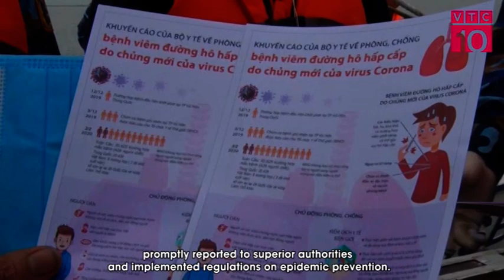Chủ động phòng, chống dịch Corona đường biển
VTC10 |Bộ Tư lệnh Vùng cảnh sát biển 1 tích cực triển khai các biện pháp đối phó với dịch bệnh viêm đường hô hấp cấp do chủng mới của virus Corona (nCoV) gây ra.